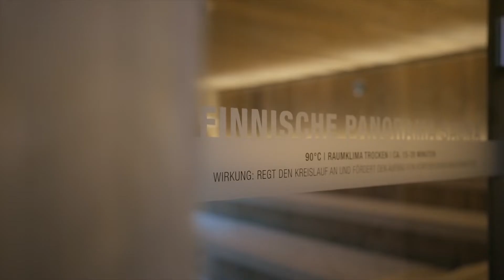WELLNESSURLAUB im Wander- und Wellnesshotel Gassner **** Superior ║ Wellness auf über 1.200 m²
In unserem Hotel ist der Weg zur Entspannung nicht weit, denn in unserem Crystal- und GartenSPA auf über 1.200 m² mit Natursee, Hallenbad und Saunaoase eröffnet sich Ihnen eine Wellnessoase der besonderen Art. Jede Menge Platz zum Erholen und Genießen. Wellnessgenuss PUR nach aktiven Stunden in der Natur.

Im warmen Wasser des Schwimmbads ein paar Bahnen ziehen. Sich in der finnischen Sauna aufwärmen, das Immunsystem stärken und im Wasserbett ein kurzes Nickerchen machen. Danach im Whirlpool des Schwimmbads den Tag entspannt ausklingen lassen, die Ruhe und Wärme der Tepidarium-Wärmegrotte genießen und bei einer Wohlfühlbehandlung den Alltag vergessen, während unsere kleinen Gäste im Hallenbad munter weiter planschen.

Wellnessurlaub kann so schön sein – vor allem bei uns im SalzburgerLand.